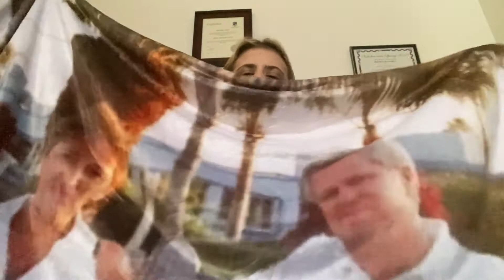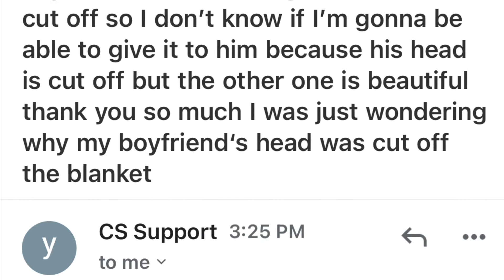Unboxing gifts || VLOGMAS day 9